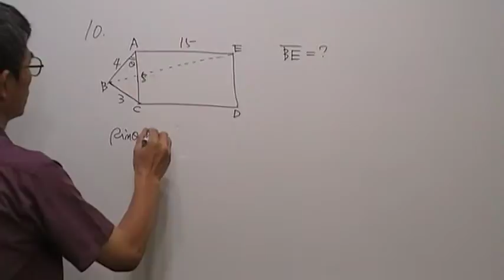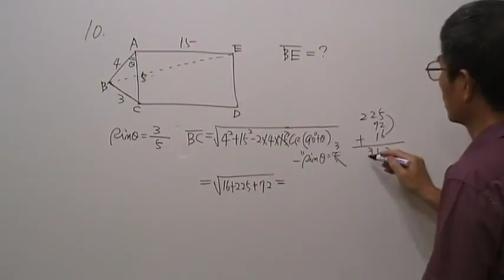高二數學第571題